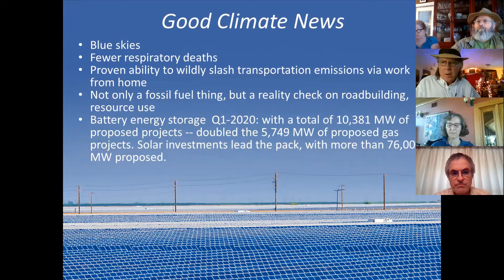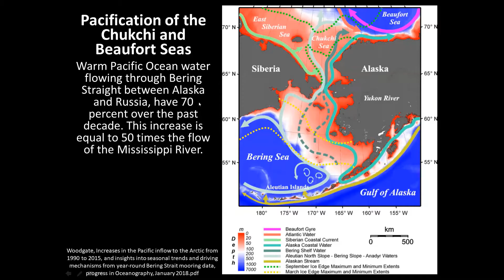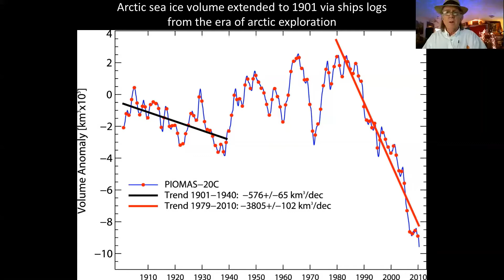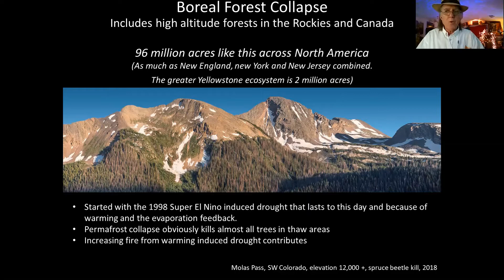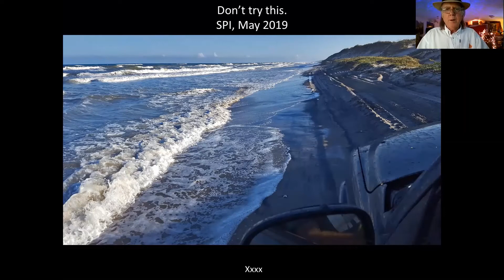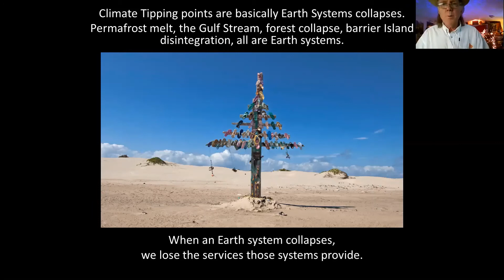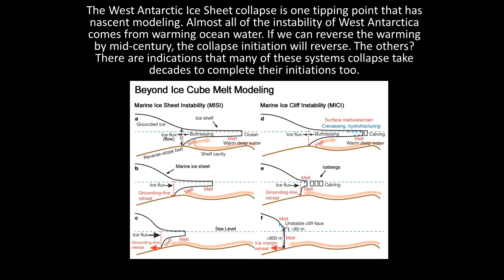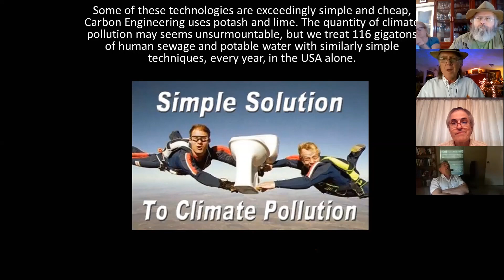Melton's Tipping Points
Bruce Melton, climate change author, discusses climate tipping points at an Austin Sierra Club meeting on May 4, 2020.